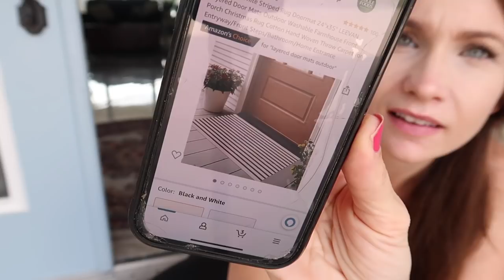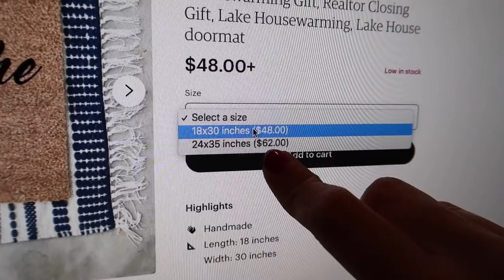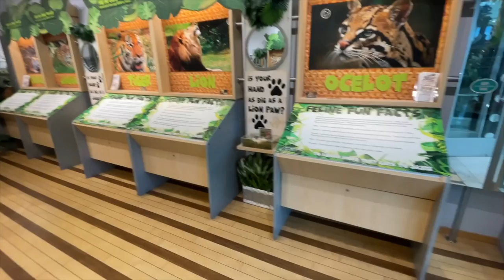Giving Myself A Haircut! Yup! & Sharing Dinner, Groceries, A Snack, & More! Let's Hang Out!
Hey party people!  Thanks so much for hanging out with me while I share with you this new around the house happenings if you will - I decided today was the day I give myself a haircut!  I've been meaning to do it so let's go!  I'll show you all of the steps that I took!  I also share a simple easy and delicious crock pot dinner recipe and a simple snack, a small grocery haul and I ran some errands!  Hope you enjoy hanging out with me!

best,
  Kim!